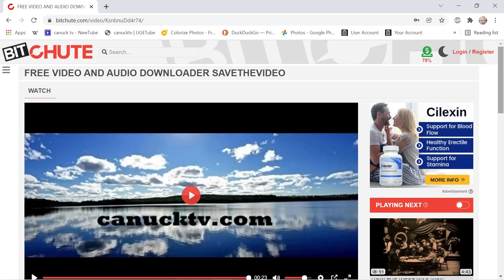BITCHUTE SUFFERING FROM ERECTILE DYSFUNCTION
CANUCK TV AND RADIO CANADA